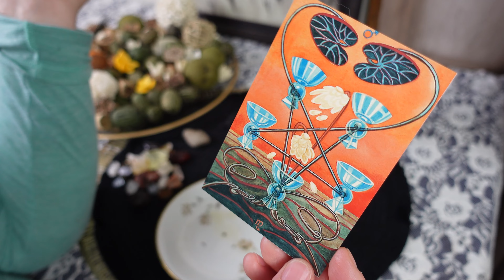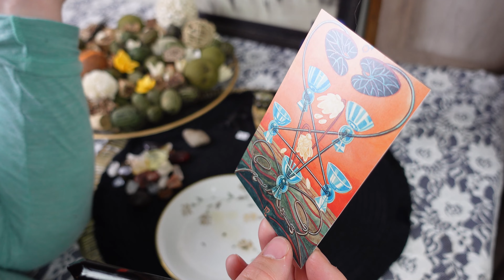ARIES: BIG NEWS! it’s all coming to a head! ☕️💥// tea leaf reading horoscope \\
Personal readings

ULA